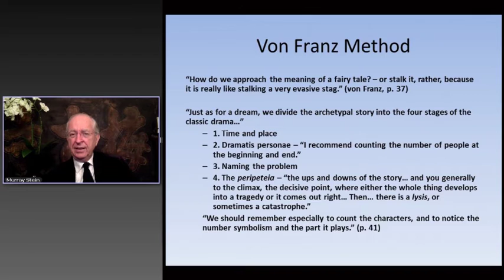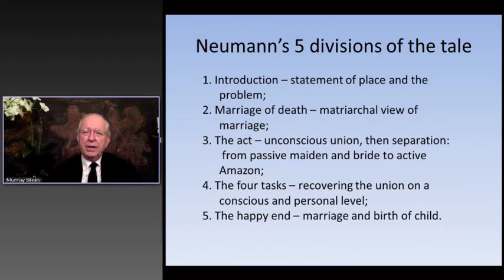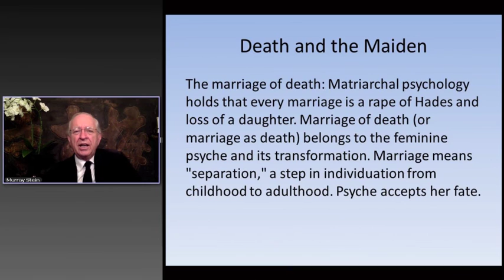The Psychology of Fairy Tales Course 3 Trailer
This is the trailer for the third seminar by Murray Stein on Fairy Tales.  In this seminar he discusses Erich Neumann and Fairy Tales.